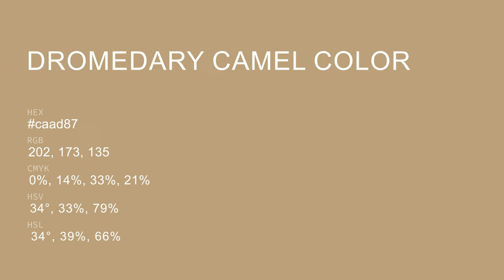Dromedary Camel color caad87 hex color - Brown color - Cool color caad87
What color is Dromedary Camel ? caad87 hex color - Brown color - Cool color caad87

Hex caad87 Color Code is also known as Dromedary Camel color.

Hex caad87 Color code in RGB color code model is created after adding 79.22% red color, 67.84% green color and 52.94% blue color.
Hex caad87 Color code in CMYK color (process color) code model is generated after subtraction of 0% cyan, 14% magenta, 33% yellow and 20% black.